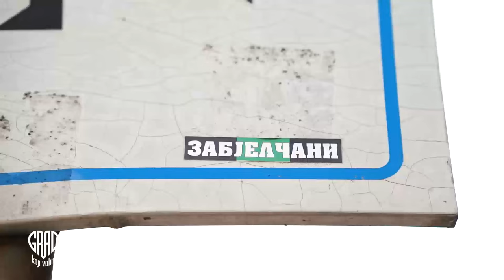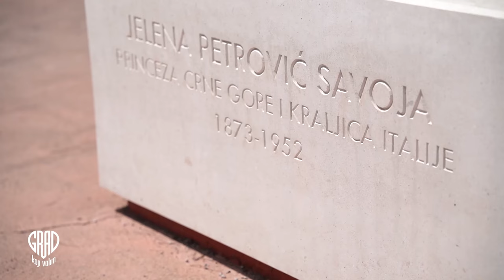GRAD KOJI VOLIM S01E13 KRISTINA MIHAILOVIĆ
U 13. EPIZODI  smo ugostili Kristinu Mihailović. Emisija je fokus na njen život i iskustva, posebno na njenu ulogu majke četvoro djece.
Kristina dijeli svoje uspomene iz djetinjstva, priča priče o osnivanju portala i udruženja "roditelji.me", kao i o svom putovanju kroz različite djelove grada, uključujući Blok i Zabjelo, sve do centra grada. Gledaoci su imati priliku saznati mnogo korisnih i poučnih informacija iz emisije.

Takođe, emisija se bavi aktuelnom temom vršnjačkog nasilja i rješenjima za njega.

Emisija  se emituje svake subote na kanalima RTCG 1 i MNE SAT